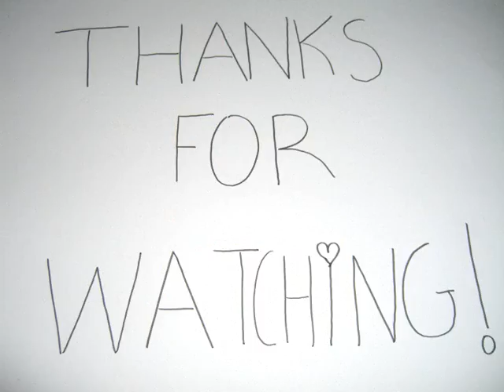My Fashion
This is my way to  see the fashion! Enjoy!